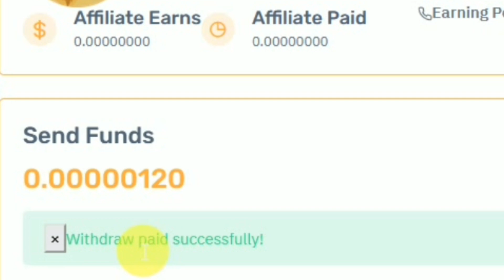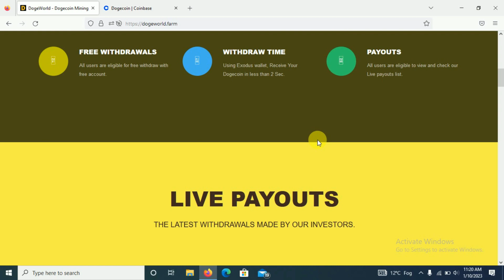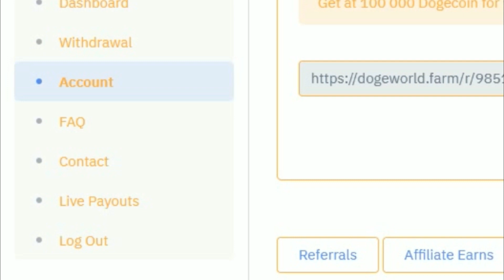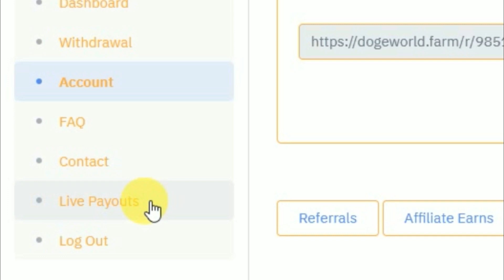Mine Free Crypto Site 2023 With Payment Proof | Free Cloud Mining Crypto Website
Doston is video mein Apko free crypto mining site ke bare bataunga jise se ap free mein dogecoin mining Kar Sakte apne mobile se.

Free Dogecoin
Earn Dogecoin Free
Dogecoin Earning Site
Free Dogecoin Mining Website
Dogecoin Mining On Mobile
Earn Free Dogecoin on Android
Dogecoin Today News
earn bitcoin
earn bitcoin fast without Investment
earn binance
earn btc
bitcoin mining app android 2022free
earning site
free bitcoin
free btc
bitcoin
bitcoin explained
bitcoin mining
bitcoin trading
bitcoin trading for beginners
bitcoin mining
free bitcoin
free btc
btc mining
earn bitcoin free
earn bitcoin
bitcoin
bitcoin explained
bitcoin trading
cryptocurrency
cryptocurrency for beginners
cryptocurrency mining
cryptocurrency trading
bitcoin earning apps
bitcoin earn
free bitcoin earning instant Payment